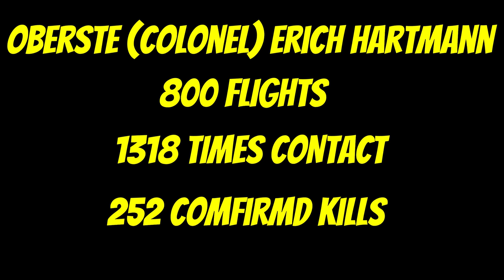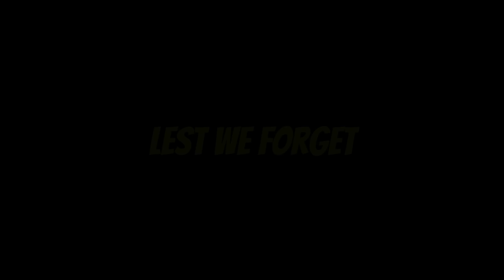I killed 352 targets to see how hard it is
Hey Guys,

This Warthunder Video is a Tribute to all pilots and aircrew in WW2
I Used The Warthunder Bf109 G6. This was also one of the planes Erich Hartmann flew during the war

This Video took a lot of work and I will Really be glad if you guys would like and

Thank you guys for watching this compliation of Erich hartmann in Warthunder